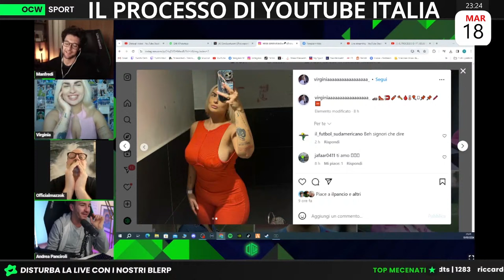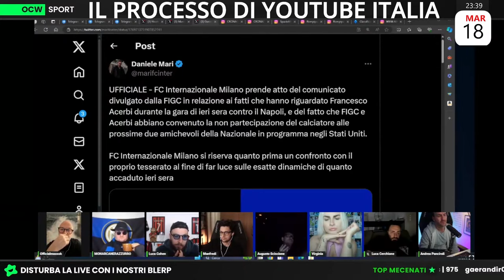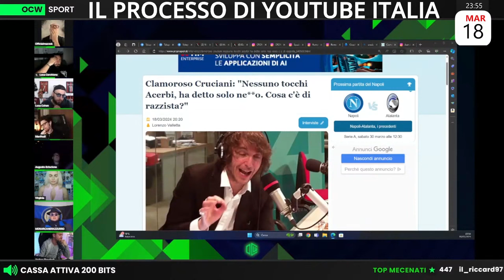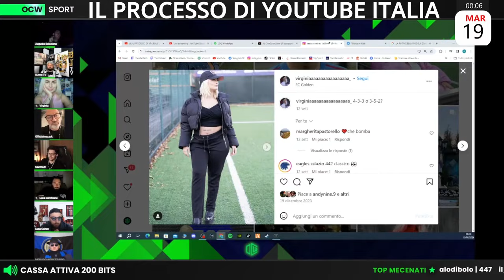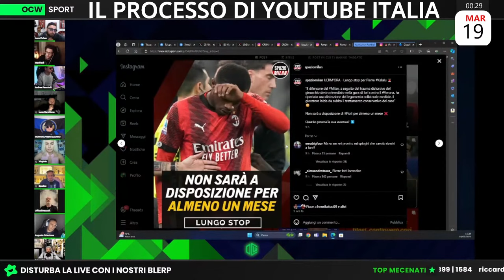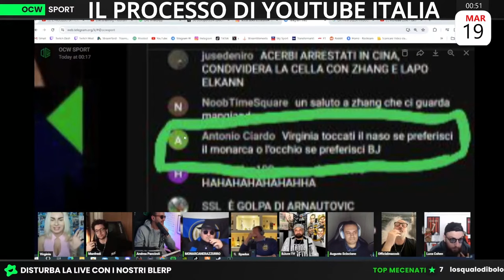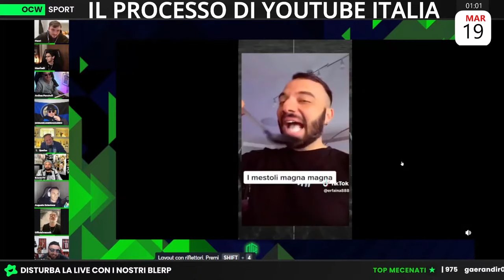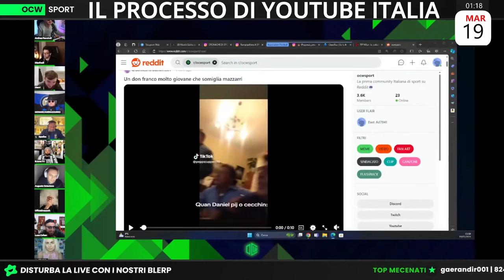OCW live serale del 18/03/2024